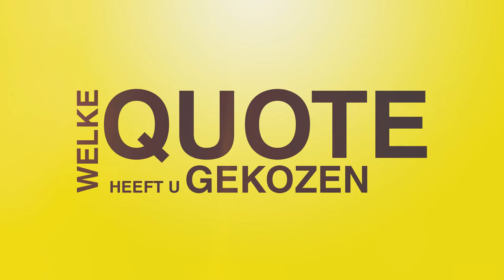100 kandidaten: Issam Benali (sp.a)